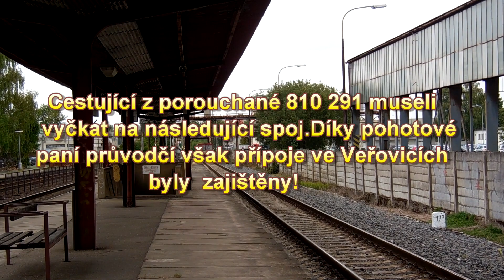Porucha motorového vozu 810 291 v Kopřivnici-26.8.2015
Nástrahy pravidelného provozu,aneb porouchaný šukafon v Kopřivnici.Odjezd osobního vlaku Os23146 z Kopřivnice se nezdařil.Po vypravení vlaku se motorový vůz rozjel a popojel jen o pár metrů.Motor nechtěl spolupracovat a zastavil se.Pokus motor znovu nastartovat se nezdařil a strojvedoucí zjistil poruchu čerpadla.Cestující,kteří chtěli docestovat směr Veřovice,museli vyčkat na pozdější spoj Os23110 ,který naštěstí jel za půl hodiny.
Náštěstí přípoje ve Veřovicích do stanic Frenštát p.R. a Valašské Meziříčí čekaly.

Další fotky a informace týkající se mého kanálu najdeš na mém facebooku